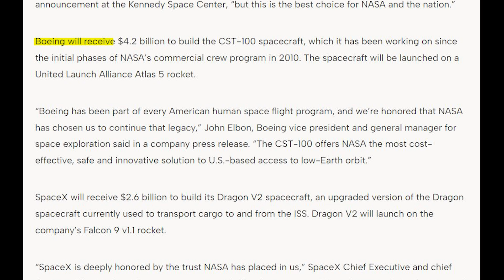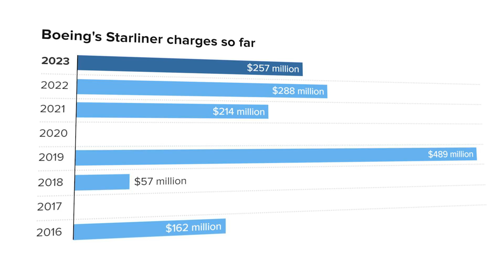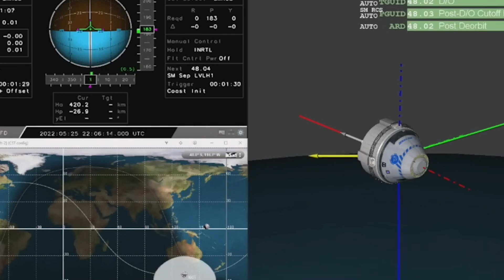What Exactly Went Wrong With Boeing’s Starliner Spacecraft?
It’s nearly been a decade since Boeing was awarded a hefty $4.2 billion contract from NASA to develop a spacecraft capable of transporting humans to the International Space Station. Unfortunately, in that time period, not only has the vehicle still yet to carry humans once, but it has consistently run into different complications. This begs the question of how a leading aerospace company had so much trouble with this contract.

At the same time as Boeing has continued to try and develop the vehicle, SpaceX has been sending humans to space for years now. When NASA originally picked these companies, they certainly didn’t expect Boeing to end up being the riskier and delayed option. In reality, a combination of test anomalies and frequent mistakes has delayed Starliner’s first crewed launch by years.

These issues have even brought up the possibility of abandoning the Starliner program as it only gets more and more expensive for Boeing to run. A future the company is trying very hard to avoid after investing so much time and money over the last 10 years. Here I will go more in-depth into some of the company’s main issues, problems with Starliner, what the future holds, and more.

Chapters:
0:00 - Intro
1:00 - A Costly Mistake
3:01 - Frequent Complications